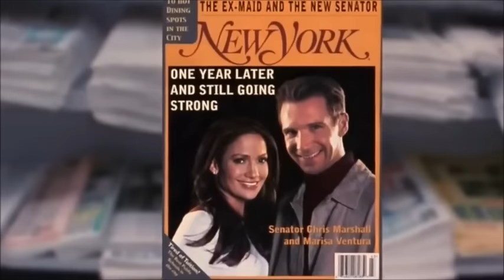James Ellison - Álmomban már láttalak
Marisa Ventura, a gyermekét egyedül nevelő latin szépség New York egyik előkelő szállodájában dolgozik. Hiába érzi úgy, hogy többre lenne képes, nap mint nap szembesülnie kell a ténnyel, hogy mások szemében ő csak egy szobalány. Chris Marshall fiatal politikus, a sikeres angolszász férfiak mintapéldánya. Mindene megvan, amire az ember vágyik, siker, pénz, nők, csillogás – csak éppen az őszinte szeretet hiányzik az életéből. Egy szerencsétlen véletlen folytán Chris összetéveszti Marisát egy gazdag, közismert sztárral, és természetesen beleszeret. Marisa szeretné megtartani magának titkát, ám a sors, a rosszindulatú sztár és a szállodai menedzsment útjai kifürkészhetetlenek… Marisa lelepleződik, Chris pedig nem meri vállalni a kapcsolatot a hétköznapi szobalánnyal. Vagy talán mégis?